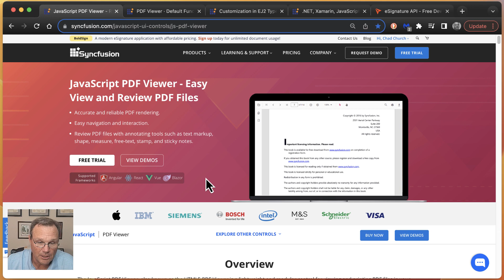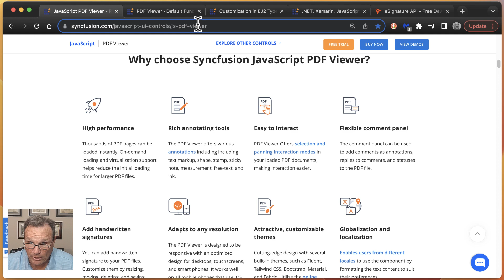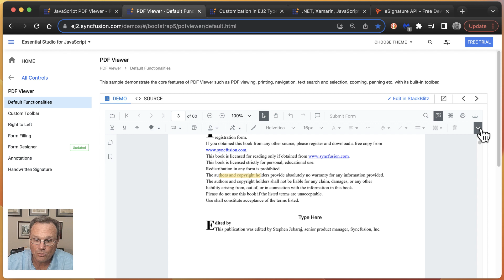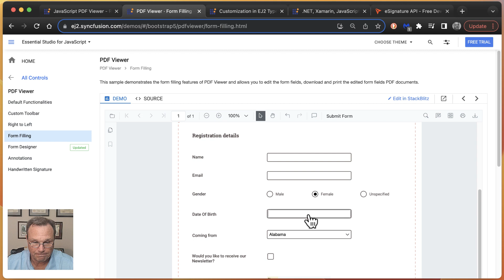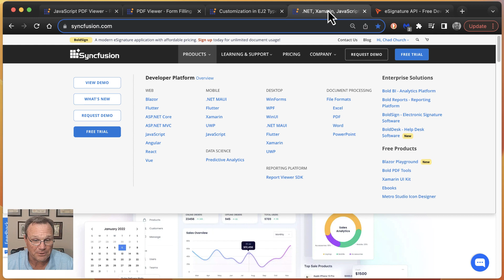Enhance the PDF Experience with the JavaScript PDF Viewer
In this video, learn how to view, print, and interact with PDF files seamlessly using Syncfusion JavaScript PDF Viewer!

The Syncfusion PDF Viewer provides the best viewing experience available with core interactions such as zooming, scrolling, text searching, text selection, and text copying. The thumbnail, bookmark, hyperlink and table of contents support provides easy navigation within and outside the PDF files.